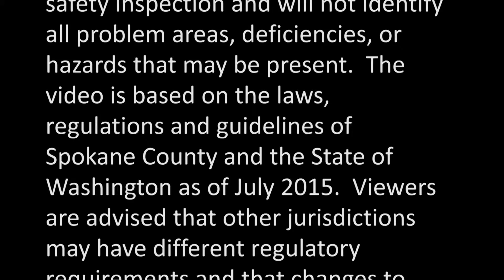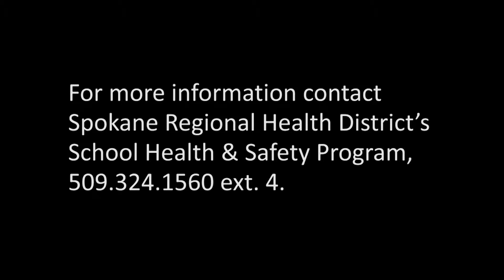Structure Use Zones